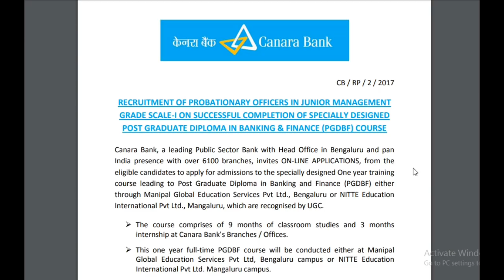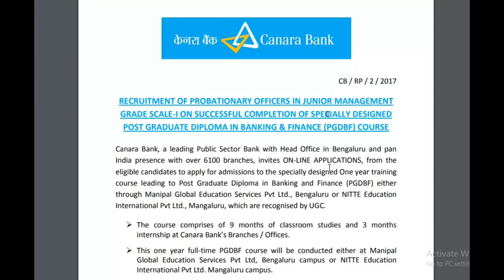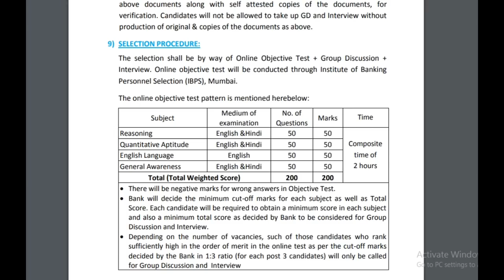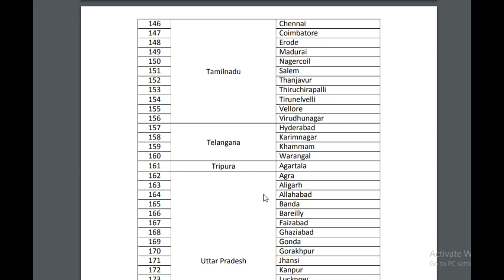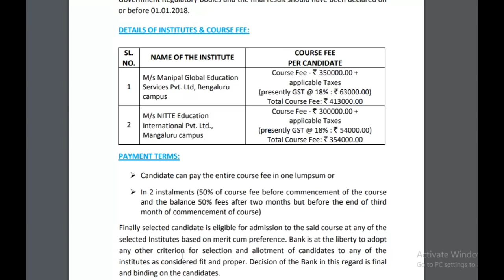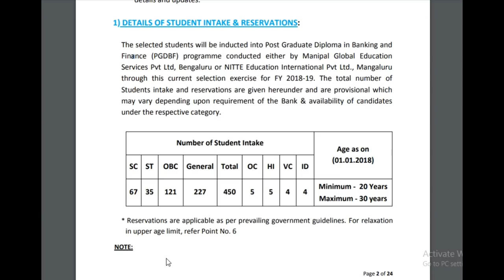450 Posts Recruitment Notification 2017 | Officers Recruitment | Canara Bank | Job search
Recruitment Notification released for 450 officer vacancies. watch this video for More Details.